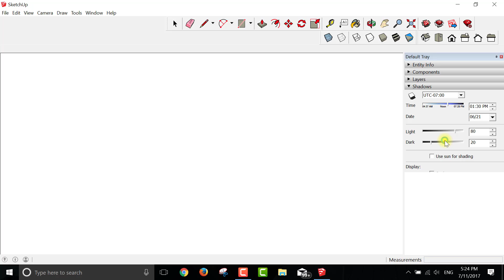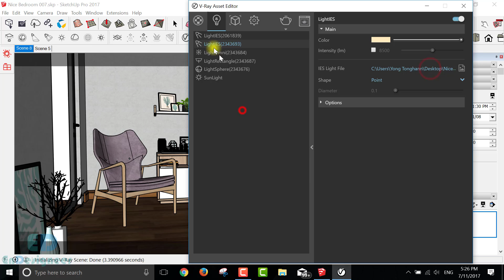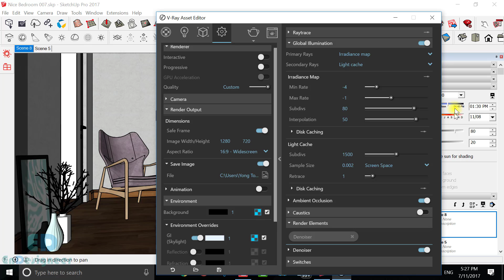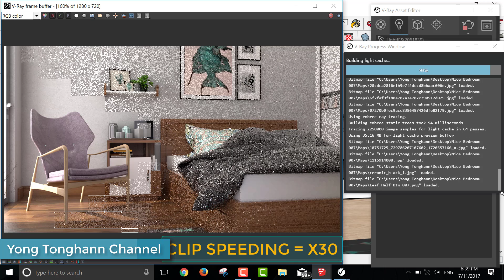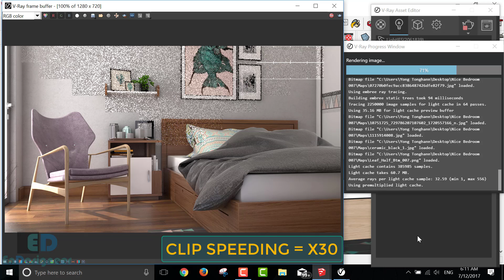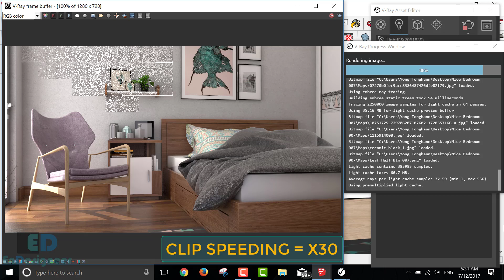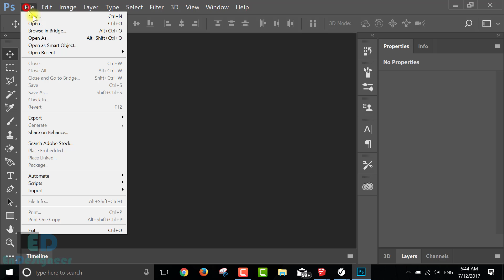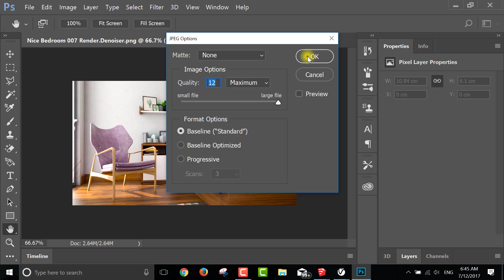vray render for sketchup - Nice Bedroom Render by using vray 3.40 for sketchup 2017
Hi there! This my next video about vray rendering for sketchup. this is the latest version of vray (3.40.04 for sketchup 2017). I hope the content of this video will guide you about what to do before starting rendering with vray for  sketchup.